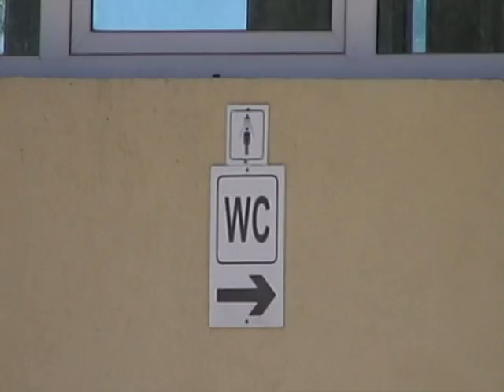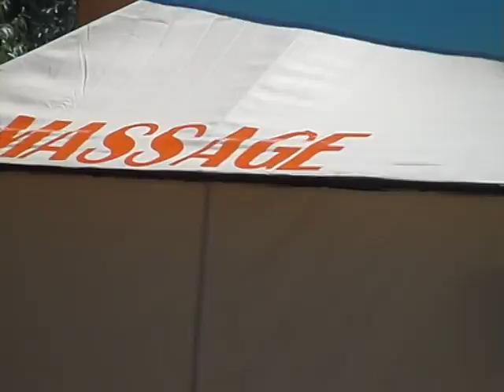In camping GPM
E loc si de cort si auto rulote, e si umbra si apa.